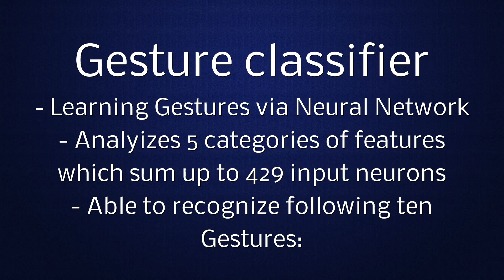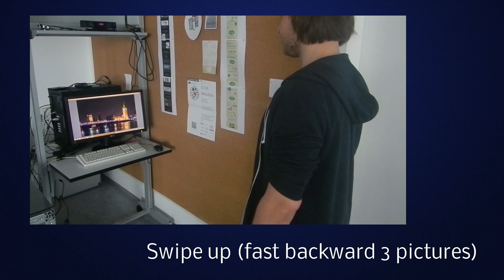Machine Learning WS 2015/16 - Pichen, Virsik, Volkmer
Machine Learning Lecture by Prof. Dr. Marc Erich Latoschik
Machine Learning Exercise supervised by Martin Fischbach